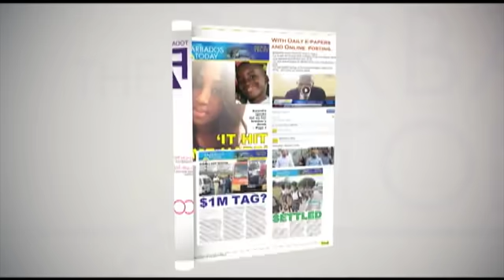BARBADOS TODAY MORNING UPDATE - July 27, 2021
Barbados to get a non-executive president when it becomes a republic on November 30
The BWU General Secretary raises concern about some employers.
A 17-year-old is remanded to HMP Dodds on serious charges